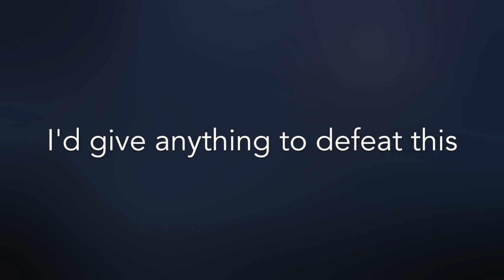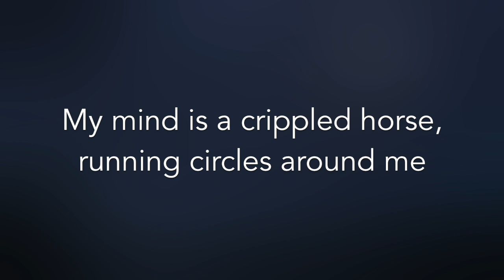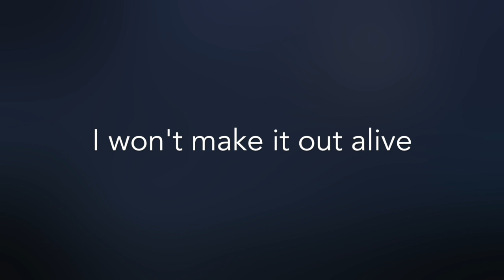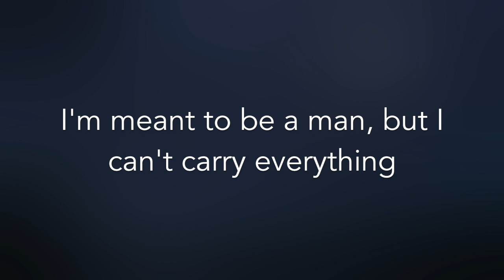The Amity Affliction - Wishbone [Lyric Video]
Lyric video for:
Wishbone by The Amity Affliction
This Could Be Heartbreak (2016)
Roadrunner Records

This Could Be Heartbreak - Tracklist
01. I Bring The Weather With Me
02. This Could Be Heartbreak
03. Nightmare
04. Tearing Me Apart
05. O.M.G.I.M.Y
06. All F*cked Up
07. Fight My Regret
08. Some Friends
09. Wishbone
10. Note To Self
11. Blood In My Mouth

TAKING REQUESTS!